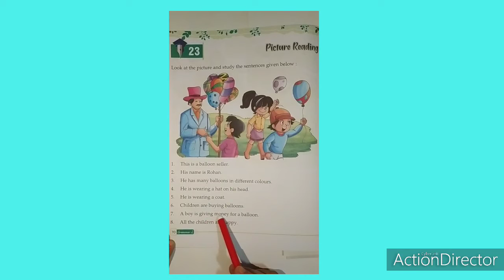# PICTURE READING # ENGLISH PICTURE READING FOR KIDS # बच्चों को picture Reading कैसे सीखाएं।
# PICTURE READING # ENGLISH PICTURE READING #  PICTURE COMPOSITION FOR KIDS # बच्चों को कैसे सीखाए ?  CLASS KG 2nd to  Class - 5th  Tak ke bachcho ke liye .
💐💐Welcome to my you tube video chhenal 💐💐
*AKSHAR GHAYAN*
 * How to describe a picture Reading in english .
* Picture composition
* Picture Reading
* Learn english reading comprehension practice and improve comprehension skill.
This video will help your kids comprehension reading skill.
🙏🙏 Thankyou for watching 🙏🙏
please